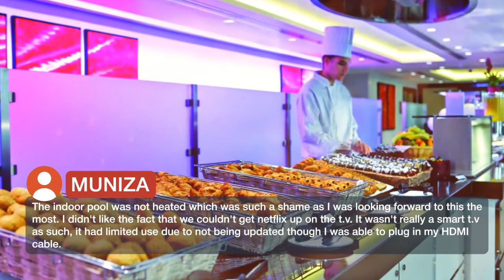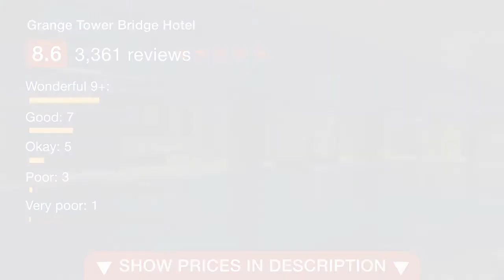Grange Tower Bridge Hotel 5 ⭐⭐⭐⭐⭐ | Reviews real guests Hotels in London, Great Britain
Grange Tower Bridge Hotel ⭐⭐⭐⭐⭐ | Reviews real guests Hotels in London, Great Britain

Get the celebrity treatment with world-class service at Grange Tower Bridge Hotel One of our best sellers in London! Featuring spacious rooms with LED TVs, cozy bathrobes and free Wi-Fi, this hotel is in central London, a 15 minute walk from the Tower of London. Tower Hill Underground (subway) station is just a 5 minute walk away. Each luxurious room at Grange Tower Bridge Hotel offers an iPod docking station, Bluetooth-enabled media hubs, and satellite channels on the 3D-enabled TV. A free daily newspaper is provided, and the sleek, private bathroom includes luxury toiletries. Tower Bar and Grill restaurant serves a range of grill, individual choice, and authentic tapas dishes. A range of cocktails and wines is available in the sophisticated lounge bar. Fenchurch Street Station is less than 10 minutes away by foot, and Tower Bridge is a 10 minute walk.